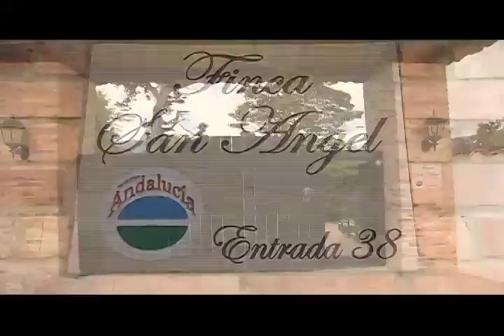LOS DEL BARRIO en Subachoque- Parte 3